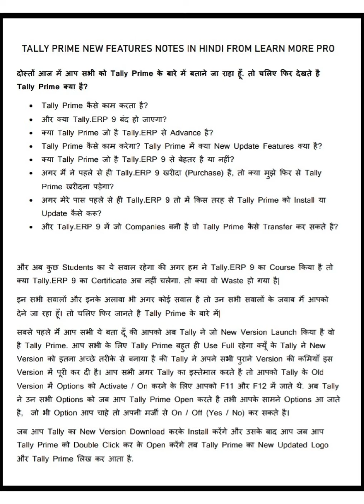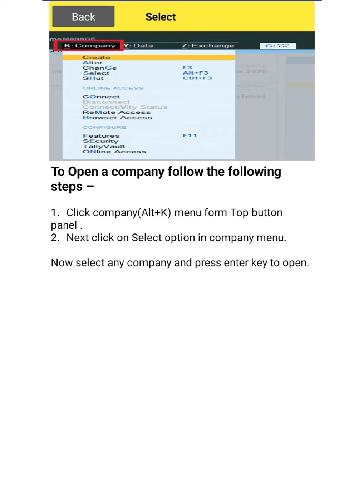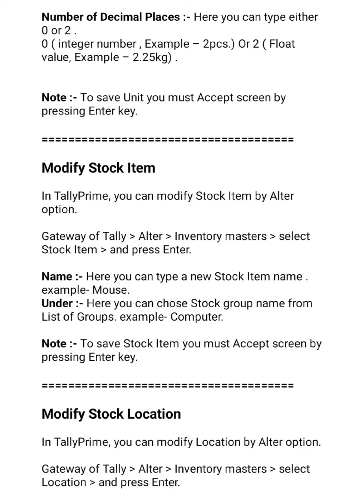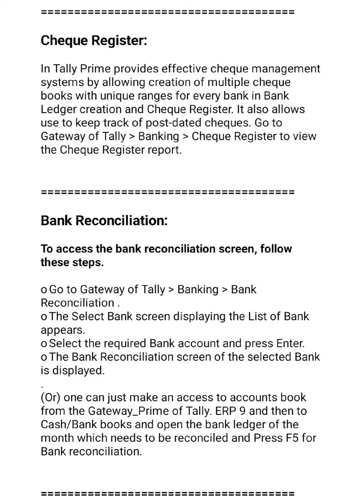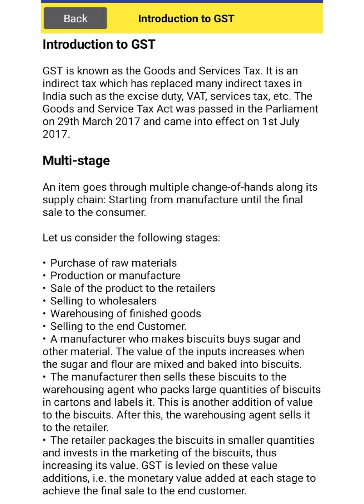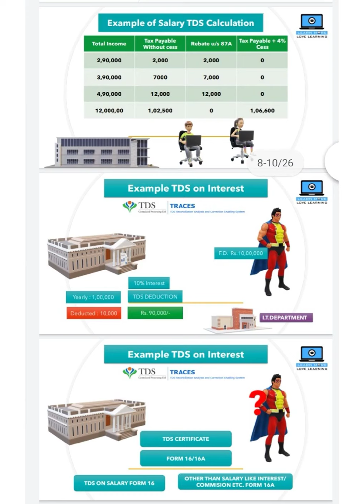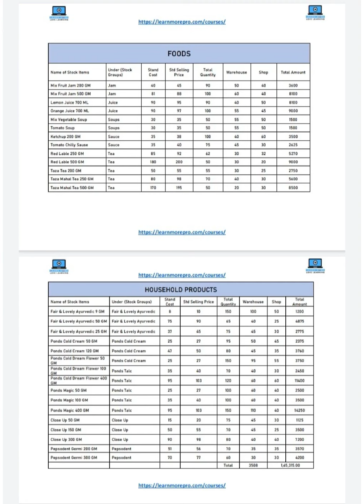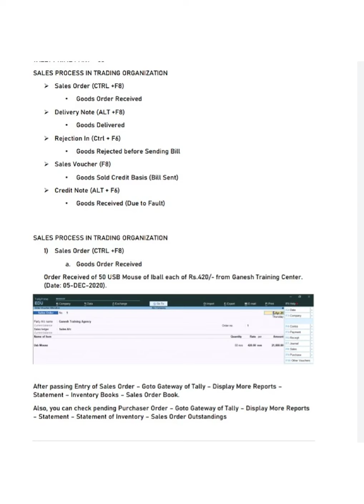Tally Prime நீங்கள் தெரிந்து கொள்ள வேண்டிய முக்கிய அம்சங்கள்